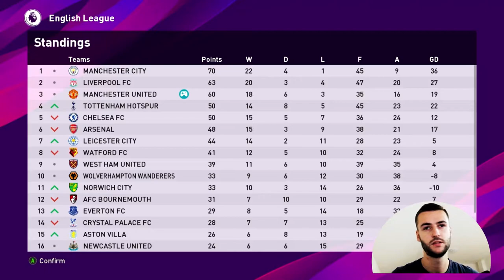Ako pobjedimo možemo do TITULE! - ML Road to trophies #4